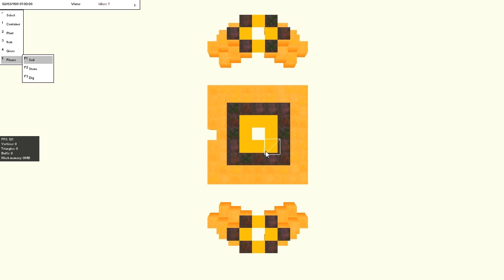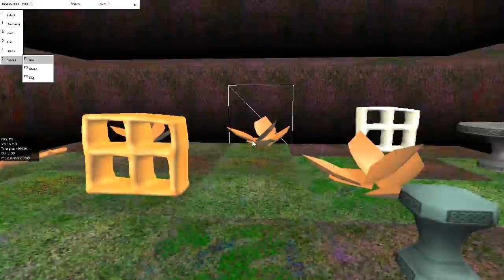Very early prototype: block placement